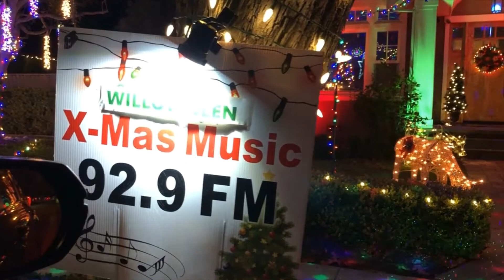Visiting The Willow Glen Holiday Lights (12-27-2020)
In this video, it shows us visiting the Willow Glen Holiday Lights for the first time… It may be a couple days after Christmas but everyone was still enjoying the holidays, us included.  This was around the Willow Glen area in San Jose, CA.  This was our very 1st time checking this place out.  We went along Glen Eyrie Ave, Glen Echo Ave and Glen Brook Ave.  The Christmas décor and displays were quite beautiful.  The place also had their own Christmas music station (92.9 FM).  It was certainly feeling like a Christmas wonderland here.  I was with my parents and Baby Addy at the time (although I was the only one who actually walked around the neighborhood while my parents and Baby Addy stayed in/near the car).  We just wanted to savor what’s left of the holiday season.  And with everything that's going on, it's nice to still be able to get out of the house and enjoy the holidays from the comfort and safety of our car.  We will definitely be visiting this place again next Christmas.  Anyway, wishing you all a very merry Christmas and a happy new year!  Stay safe out there!

(Outing taken place Sunday evening, December 27, 2020)